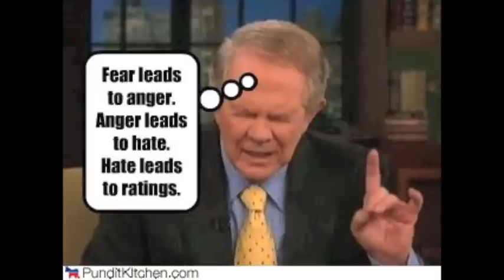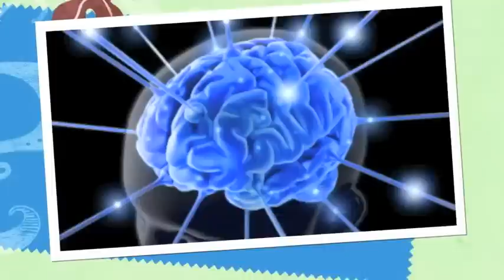To Believe or Not to Believe 4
Hear what Zecharia Sitchen had to say when meeting Monsignor Balducci at the Vatican. We live in a world that is keeping the truth from us, thanks for listening.